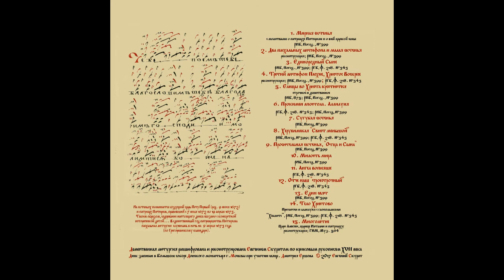Ангел вопияше Демество